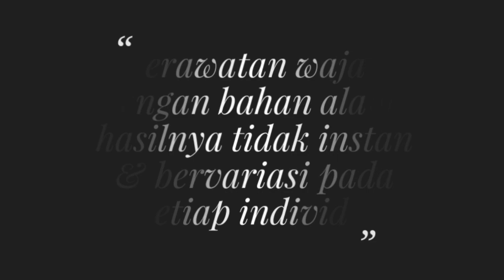AJAIB! WAJAH HITAM PENUH FLEK LANGSUNG PUTIH DALAM 5 MENIT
Assalamu'alaikum
hai semua jumpa lagi di channel Isma Zahira 🥰